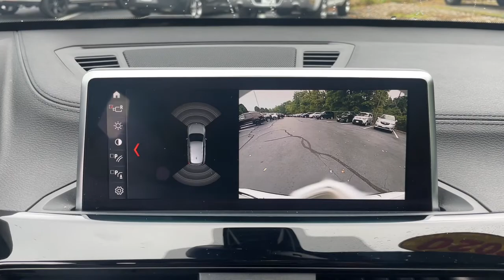2020 BMW X1 Delaware, Powell, Westerville, Dublin, Galena, OH T11800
Alpine White Used 2020 BMW X1 available in Delaware, Ohio at Byers Toyota. Servicing the Powell, Westerville, Dublin, Galena, OH area.

Byers Toyota
1599 Columbus Pike